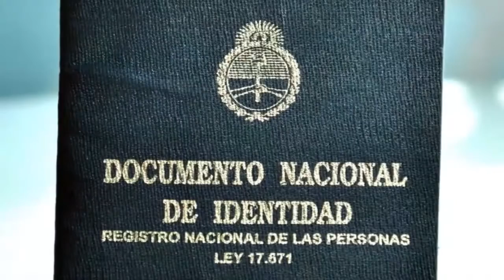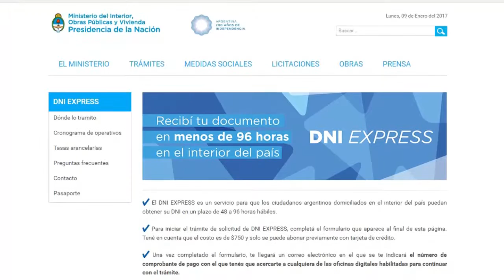En La Pampa se podrá hacer el DNI Express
Desde el viernes pasado se puede gestionar en todo el país los DNI y Pasaporte Express. Entre 48 a 96 horas los pueden tener en sus domicilios.